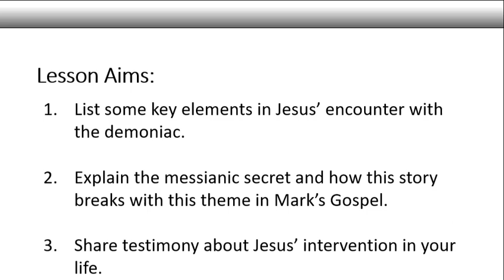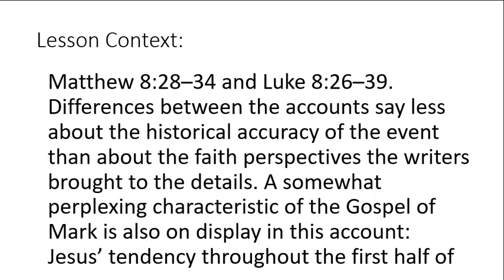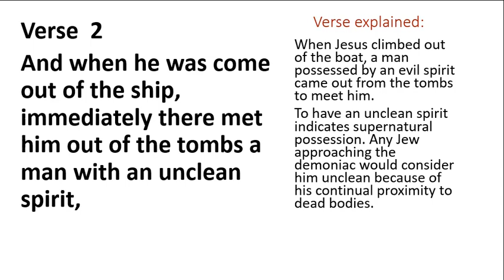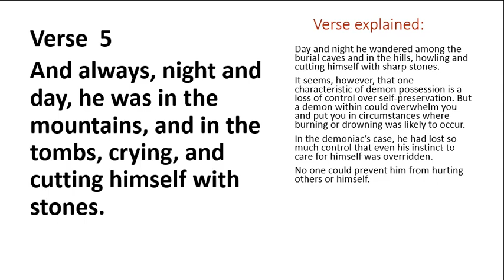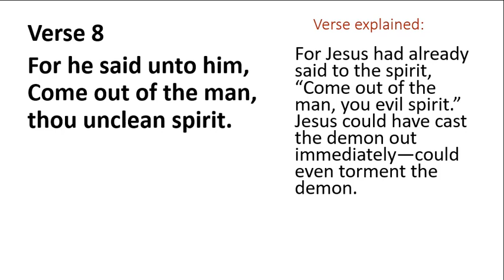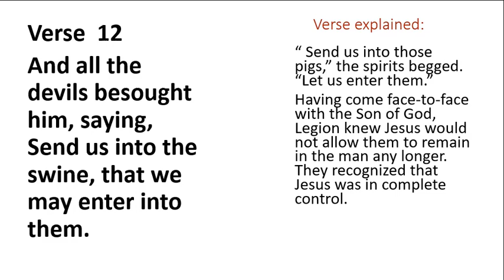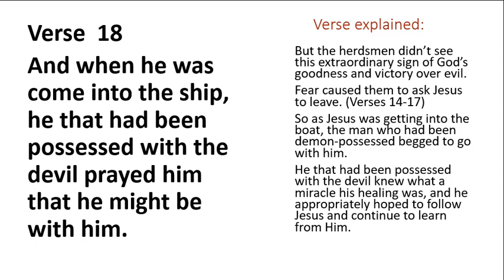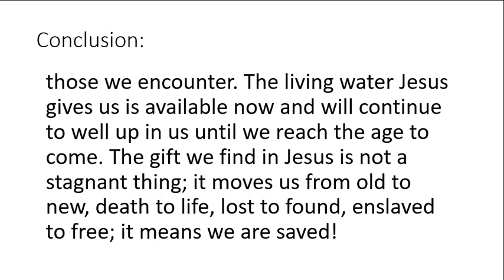SUNDAY SCHOOL LESSON: Jesus Overpowers Legion | Mark 5: 1-13. 18-20| March 26, 2023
Jesus Overpowers Legion.  Jesus’ earthly ministry did not include limits based on typical human barriers. His encounter with the Samaritan woman is a prime example. In Jesus’ presence, many of the boundaries that we have put up or that others have put up around us disappear. As we find our identity in Jesus, we can become the conduit of mercy and grace to those we encounter. The living water Jesus gives us is available now and will continue to well up in us until we reach the age to come. The gift we find in Jesus is not a stagnant thing; it moves us from old to new, death to life, lost to found, enslaved to free; it means we are saved!

Happy Sunday! Happy Womens Month!!!
 Welcome to our Sunday School lesson.

GET MY STUDY BIBLE AND COMMENTARY
►►My FAVORITE Study Bible
►►My FAVORITE Sunday School Commentary
►►Bible Micro-Line Color Pens

 THIS IS THE CAMERA EQUIPMENT & MICROPHONE I USE FOR MY VIDEOS

►►Laptop Tray Desk Mount for 1 Laptop
►►Logitech MX Master 3 Mouse

GET RID OF ANXIETY AND FIND YOUR PURPOSE

GREAT WAY TO PROTECT YOUR DATA
GET MY FREE GUIDE TO FIND YOUR NICHE